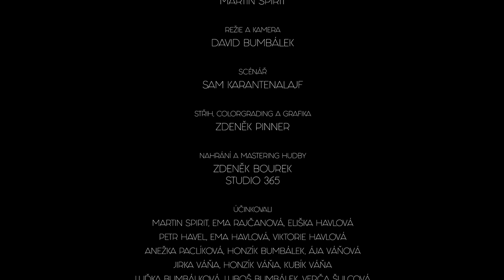Martin Spirit - Sen z karantény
hudba a text:  MARTIN SPIRIT
režie a kamera:  DAVID BUMBÁLEK
scénář:  SAM KARANTENALAJF
střih, colorgrading a grafika:  ZDENĚK PINNER
nahrání hudby a mastering:  ZDENĚK BOUREK

účinkovali:
MARTIN SPIRIT
EMA RAJČANOVÁ
ELIŠKA HAVLOVÁ
PETR HAVEL
EMA HAVLOVÁ
VIKTORIE HAVLOVÁ
ANEŽKA PACLÍKOVÁ
HONZÍK BUMBÁLEK
ÁJA VÁŇOVÁ
JIRKA VÁŇA
HONZÍK VÁŇA
KUBÍK VÁŇA
LUĎKA BUMBÁLKOVÁ
LUBOŠ BUMBÁLEK
VERČA ŠULCOVÁ
BETYNKA LAPÁČKOVÁ
DAVID BUMBÁLEK
ZDENĚK PINNER

poděkování
ZDENĚK BOUREK
STUDIO 365
ANET SLÁMOVÁ
MICHAL BURDA
ALEŠ PETRÁK
GY-OA PELHŘIMOV

Děkujeme našim maminám a babčám za skvělý catering během natáčení.

TEXT PÍSNĚ
Ulice prázdný
Jsou virový prázdniny
A já sním o létě
O kopečcích zmrzliny
S Emou ji lížu
Na břehu Sény
Jsem v tom až po uši
Sen z karantény

Refrén:
Má milá píše úkoly
Pro virus nám zavřeli školy
Ale to vůbec nevadí
Zavřel bych sám jednu pro ní
Až jednou zas ven vylezem
Patřit nám bude celá zem
Zbláznit se doma nevadí
Když zbláznit můžeš se do ní
Jé jé jé

Ulice prázdný
Jsou virový prázdniny
Nosíš teď v létě
K roušce i bikini
Nechoď ven lásko
Zahoď tu rtěnku
K čemu ti bude růž
Pod rouškou venku

Polibků zdržme se
A přímých kontaktů
Pojď lásko na dálku
Tancovat do taktů

Refrén
Jé jé jé